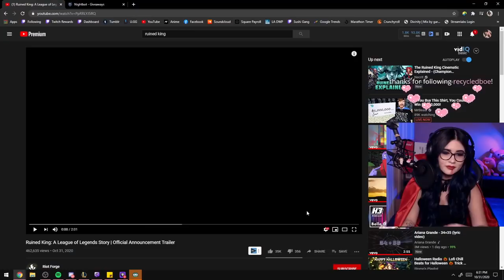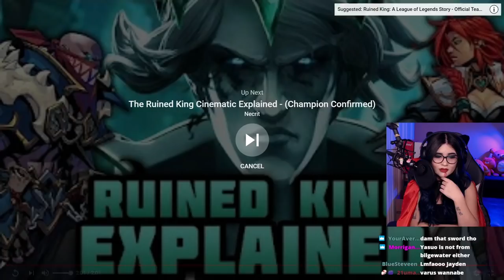NEW LEAGUE OF LEGENDS RPG GAME!! [MY REACTION]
On Halloween day I watched the new official League of Legends RPG announcement coming to several consoles called Ruined King. From what the trailer looks like is going to be champions such as Illaoi, Yasuo, Ahri, Miss Fortune, and Pyke. I will definitely be checking out this new Riot game when it comes out in 2021. Also the fact that the Ruined King is mentioned makes me think that more characters like Doran from the Doran’s blade and ring item might be a thing in the future as well? Maybe comics or additions to that game?